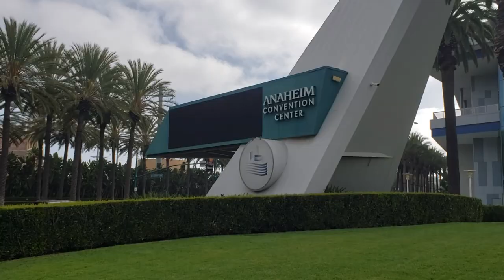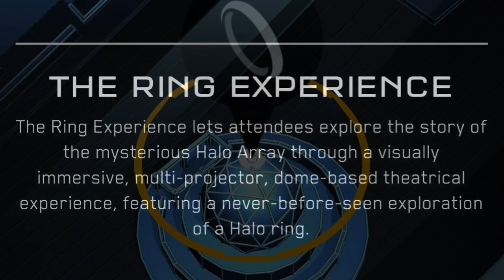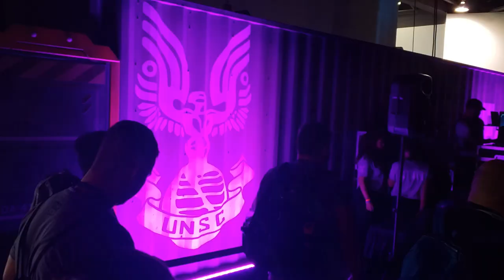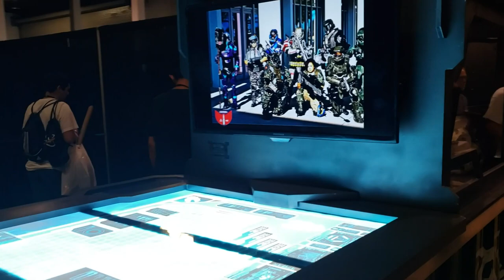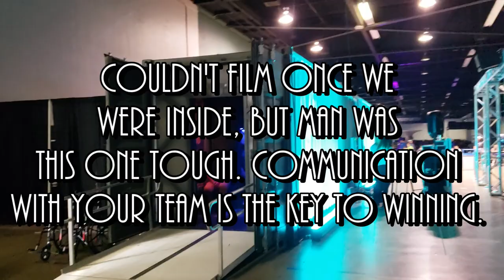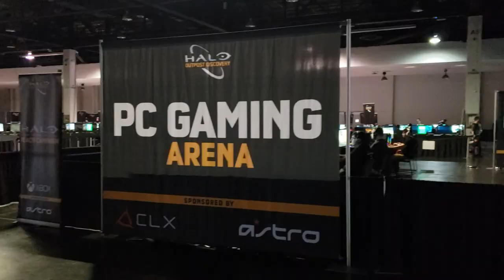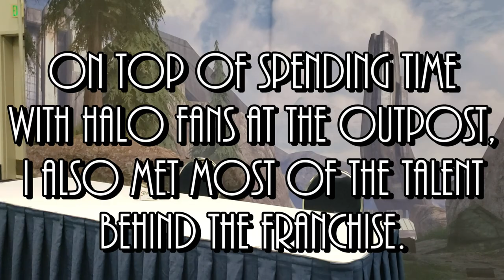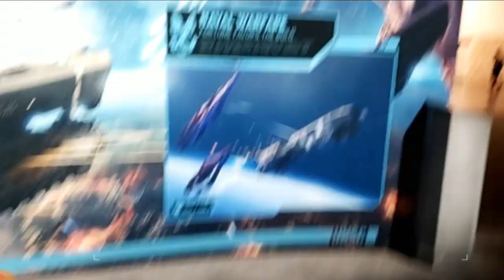Visiting Halo Outpost Discovery 2019